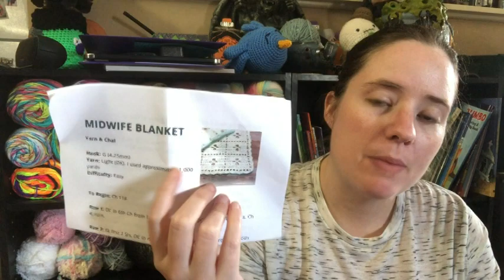Whatcha Working On Wednesday | WIP Wednesday & Chat!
Susie Pops Creation

Happy Mail
Ella Roberts